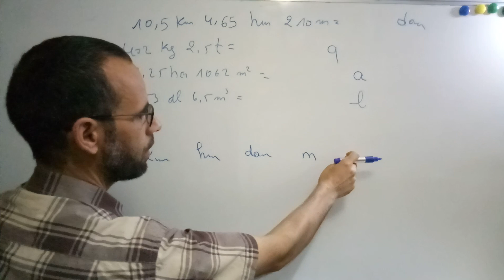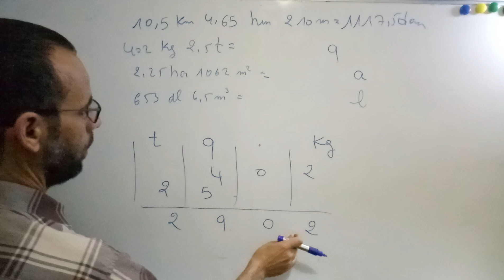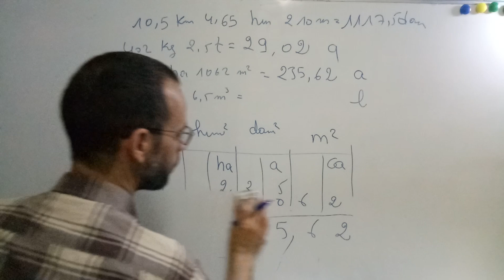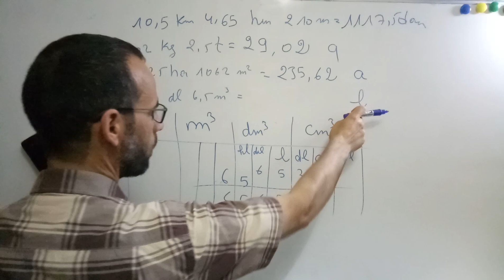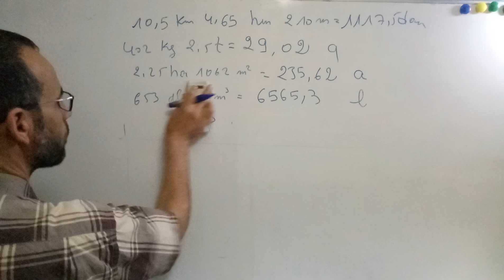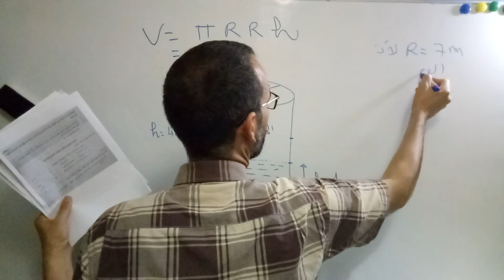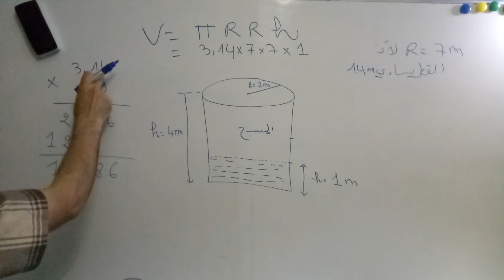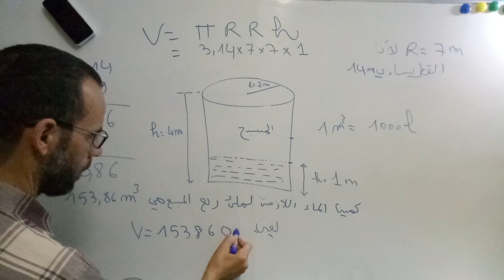تتمة تصحيح الامتحان الموحد الإقليمي للرياضيات 2019 طنجة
تصحيح تمارين أخرى للسادس إبتدائي
السادس إبتدائي جدول الأوزان الصف الخامس والسادس إبتدائي 26
السادس إبتدائي جدول المساحات للصف الخامس والسادس إبتدائي ــ شرح مبسط لكيفية استعماله مرفوق بتمرين تطبيقي ــ 27
الثالثة إعدادي الامتحان الجهوي مستوى الثالثة إعدادي ــ الهندسة الفضائية ــ 28
السادس إبتدائي تصحيح إمتحان جهوي شامل للمستوى السادس إبتدائي 29
السادس إبتدائي تصحيح امتحان موحد للمستوى السادس إبتدائي ــ مسائل ــ 30
السادس إبتدائي كيف ترسم مماثل شكل هندسي ـ السادس إبتدائي ـ طريقة رائعة 31
السادس إبتدائي تصحيح إمتحان جهوي شامل للمستوى السادس إبتدائي الهندسة والجبر 32
السادس إبتدائي تصحيح امتحان الفيزياء ـ الكهرباء ـ التالثة إعدادي 33
السادس إبتدائي تصحيح التمارين الصعبة من إمتحان 2019 ــالسادس إبتدائي ـ 34
السادس إبتدائي نشاط رائع لتعلم اللغة الفرنسية بالسمعDialogue N°1 35
السادس إبتدائي تصحيح إمتحان إقليمي موحد للسادس إبتدائي مباشرة في ورقة الإمتحان 36